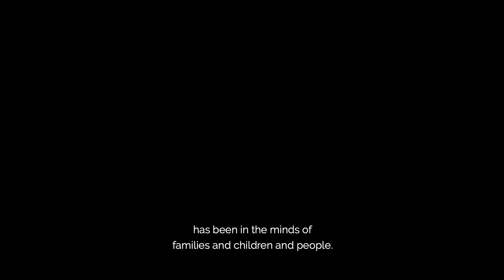Seeds of Resilience (Trailer)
Seeds of Resilience is an upcoming video series featuring Black growers in the Atlanta area. The series encourages us to widen our perspectives, examine socio-historical impacts, exchange generational wisdom, and deepen our understanding of the investments Black agrarians make into building healthier communities.